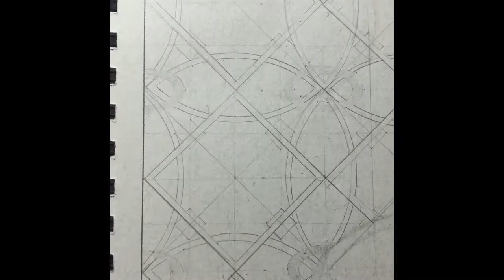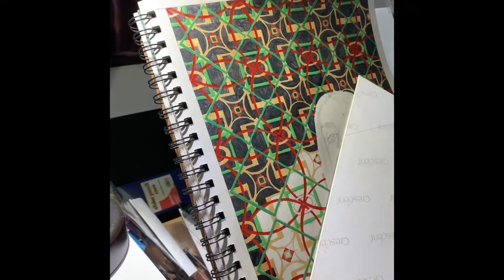Lucy Hale sketch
it’s  a work in progress. The background is done with acrylic ink and now I have to start working on Lucy, I will approach it with a traditional charcoal method.